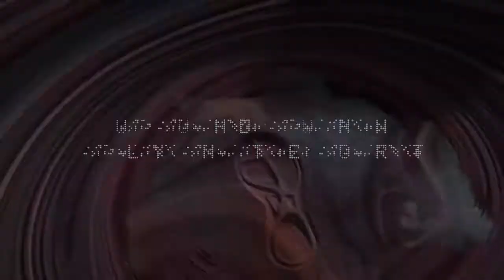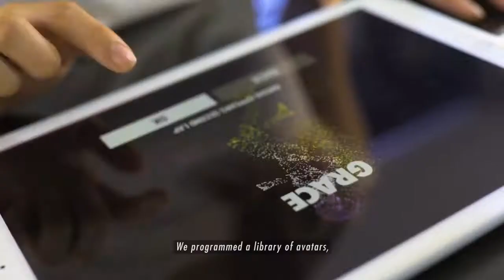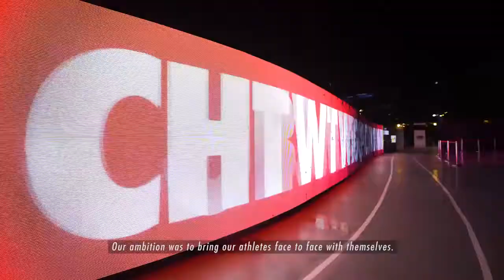NIKE(나이키) - Unlimited Stadium(언리미티드 스타디움)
☆Problem
러닝을 오래 해도 나의 실력과 기록이 좋아졌는지 확인할 수가 없다

★Solution
숫자 8 형태의 LED 주행 트랙을 만들어 아바타와 러닝 시합을 할 수 있도록 제작, 아바타는 러닝 거리가 길어질 수록 크기가 커지며 이용자가 러닝 페이스를 유지할 수 있도록 도와준다